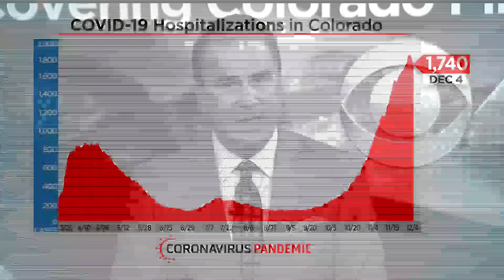Colorado Places First Order Of Coronavirus Vaccine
Nearly 47,000 doses of the Pfizer COVID-19 vaccine could be on the way to Colorado next week if it's approved.